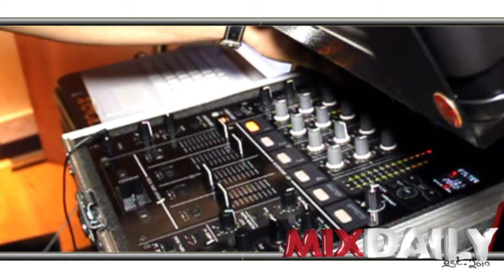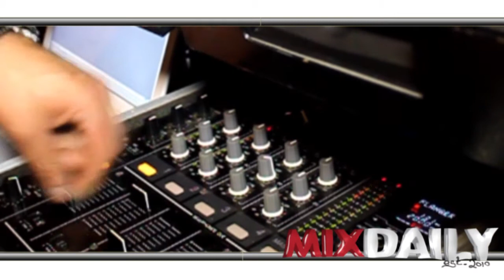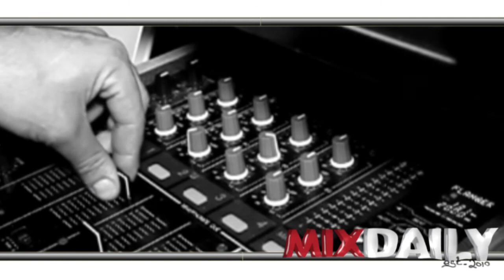MIXDAILY - Stef T 2010 House #1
YouTube/Online Radio - bringing you the latest mixes daily all genre.